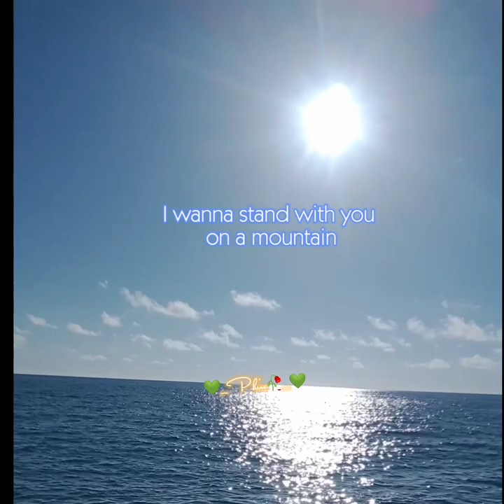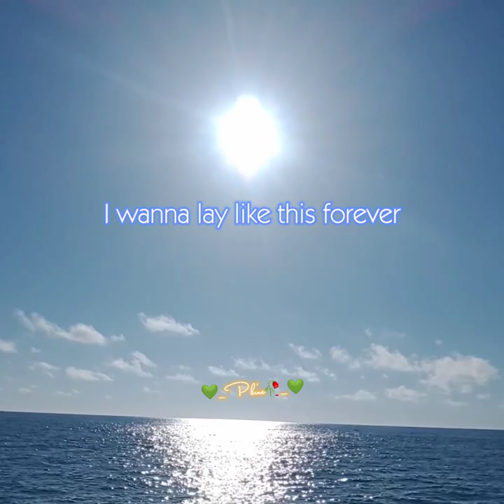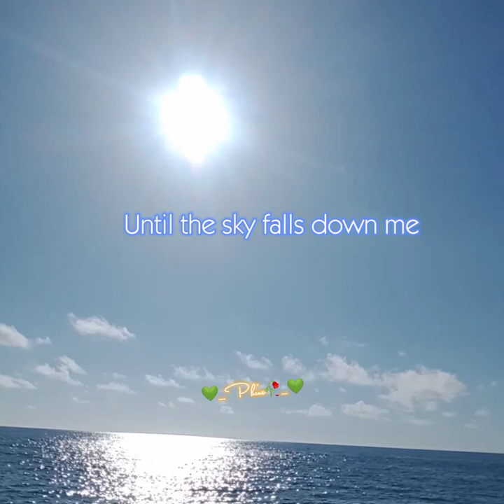Artist: Cascada (Natalie Horler) Song: Truly,Madly, Deeply